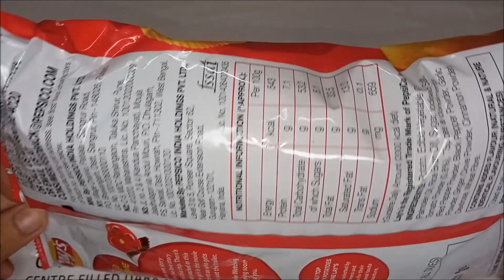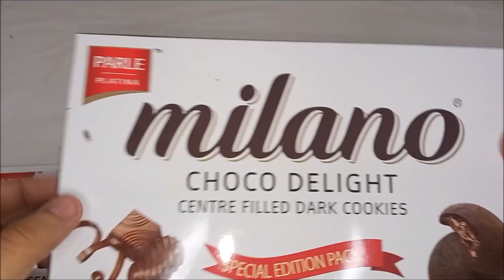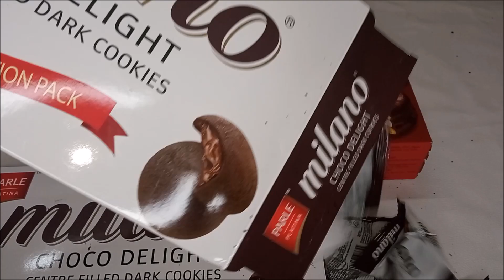Full Unboxing of Candies||Milano Cookies||Lotte Choco Pie||Dairy Milk Silk||Lays and many more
In this Video we have unboxed Chips , Pies , Cookies and basically everything that's there.We have opened them all .Sit back relax and enjoy.